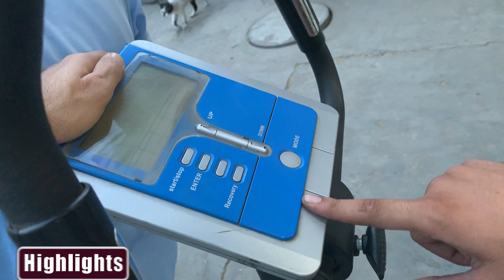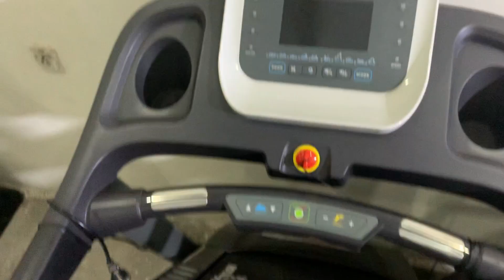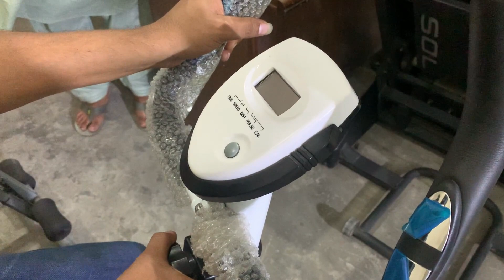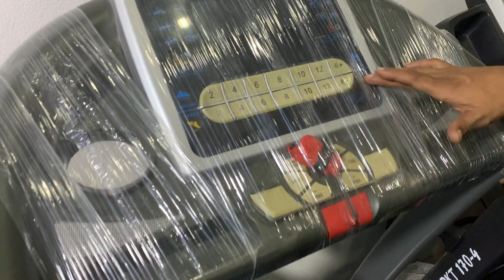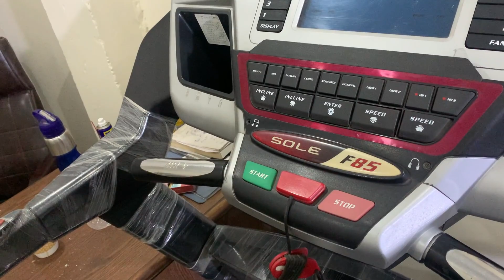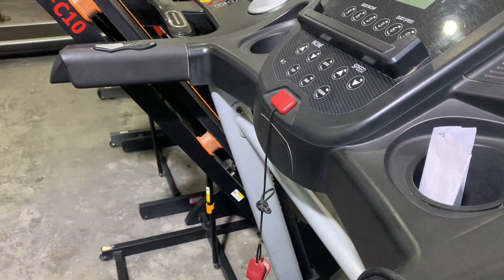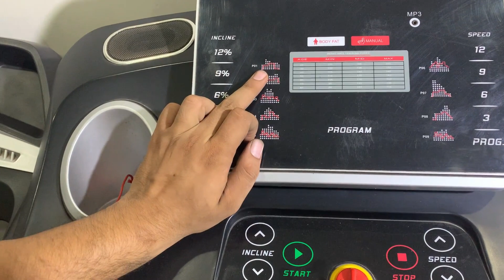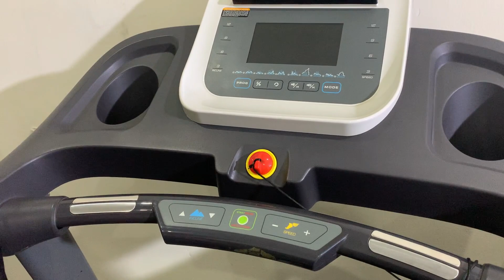Gym Exercise Machines Daroghawala Market in Lahore | Exercise Workout & Gym Equipment | Chor Bazar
This is very informative video about gym and exercise useful equipment for male and female. In this video you will see exercise machines like bicycle, running machine small and large, physiotherapy machine, gym machines and body massager like foot massager, knee massager, head massager and much more please like watch subscribe and shared my channel thanks.